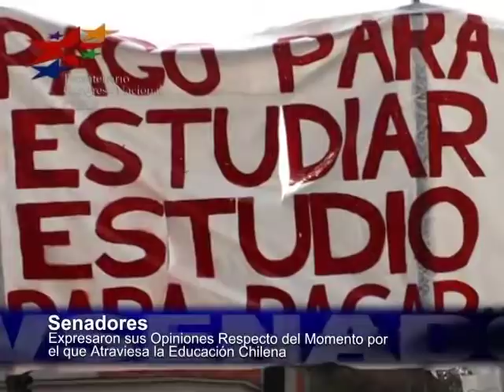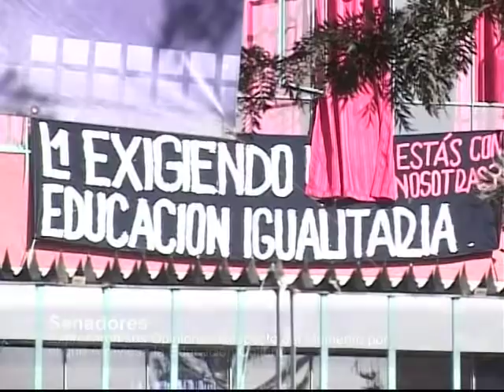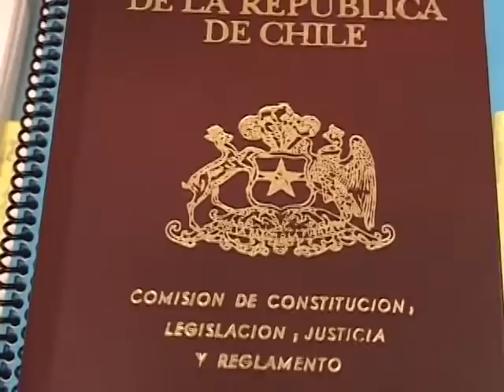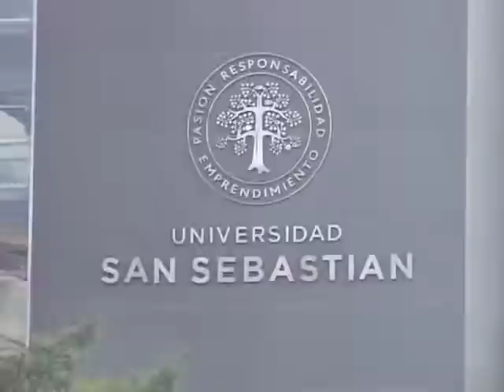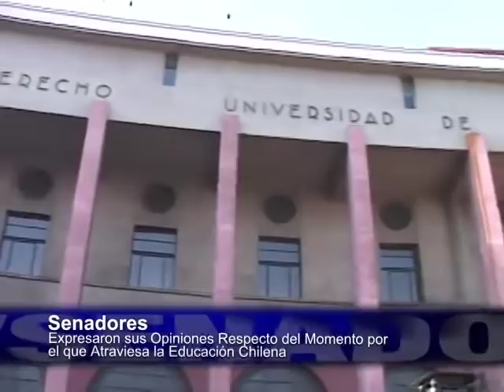Situación de la Educación en Chile - Especial de Prensa (TV Senado)